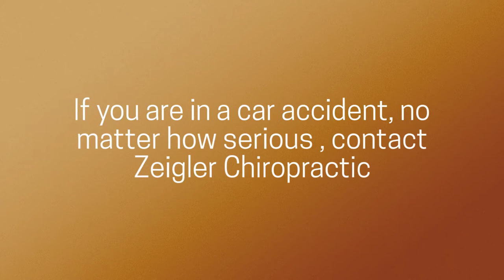Chiropractor Denver CO Auto Accident - Zeigler Chiropractic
Zeigler Chiropractic
Dr. Miaken Zeigler
43 W. 11th Avenue
Denver, CO 80204